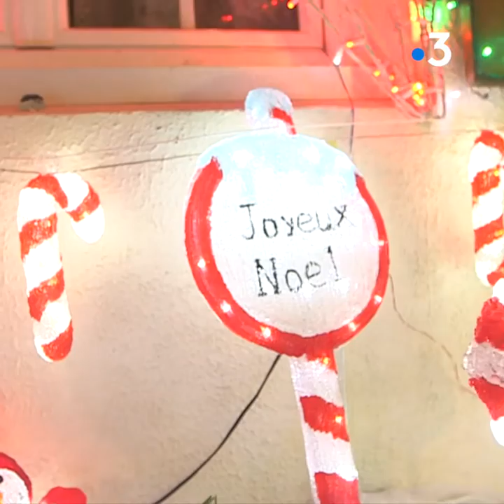À Saint-Ay, Pierre et Chéryl décore leur maison tous les ans et récoltent des dons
Pierre et Chéryl décorent leur maison tous les ans dans le Loiret... Voyez-vous même le travail qu'ils font ! C'est magnifique :)

Accueillant 10 000 visiteurs, ils récoltent des dons au profit des personnes malades ou handicapées.